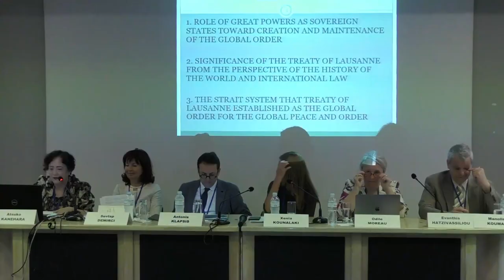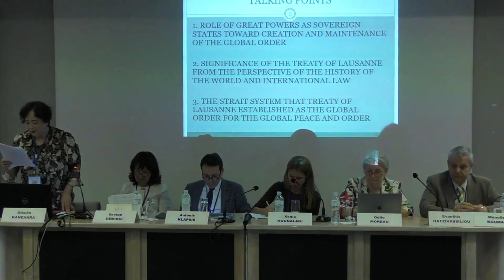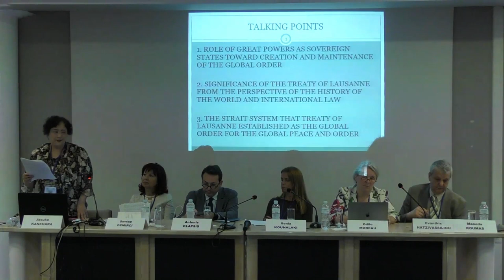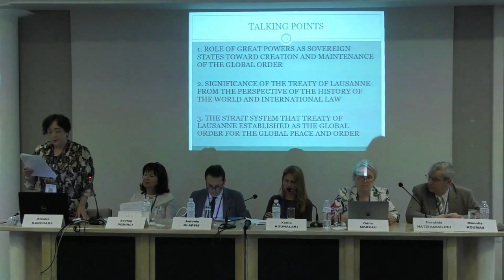Panel VI: The role and politics of the Great Powers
Speakers:
Kanehara Atsuko, Professor of International Law, Sophia University; Member of the Governing Board for UN IMO International Maritime Law Institute (IMLI)

Manolis Koumas, Assistant Professor of the History of International Relations, National & Kapodistrian University of Athens

Odile Moreau, Professor of History, University Montpellier III

Sevtap Demirci, Director, Atatiirk Institute, Boğaziçi University

Antonis Klapsis, Assistant Professor of Diplomacy and International Organization, University of the Peloponnese

Moderator:
Xenia Kounalaki, Journalist, Kathimerini